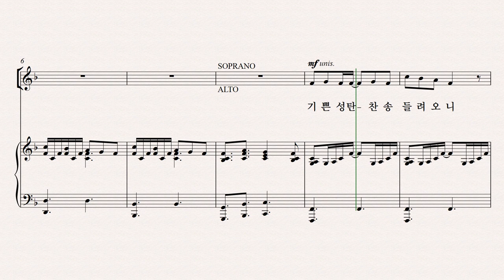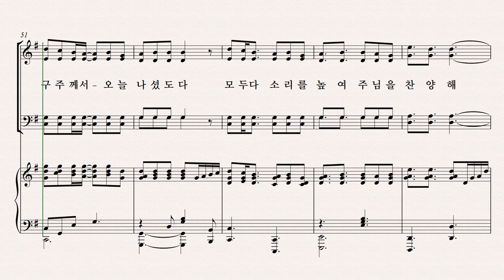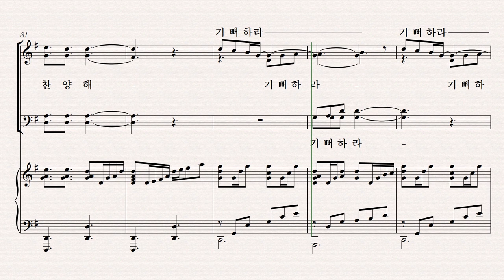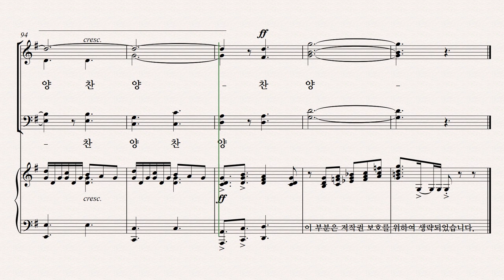[성탄 칸타타] 성탄성가 모음 7집 파트연습 7. 모두 기뻐하라 주님 나셨다! Tenor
7. 모두 기뻐하라 주님 나셨다!   Tenor 파트연습 영상입니다.